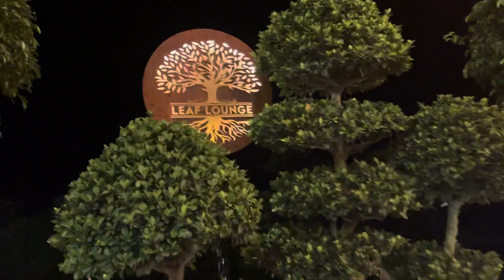September 10, 2023